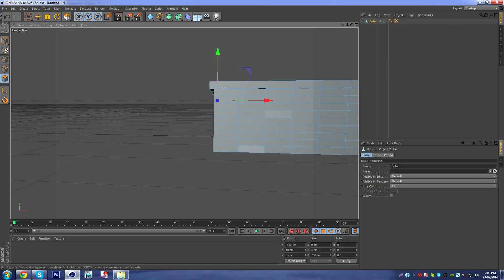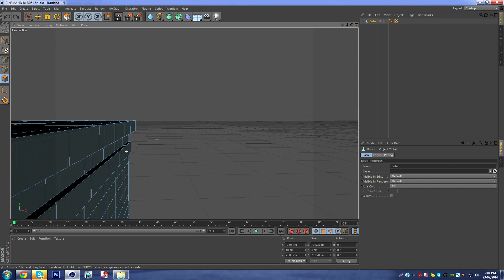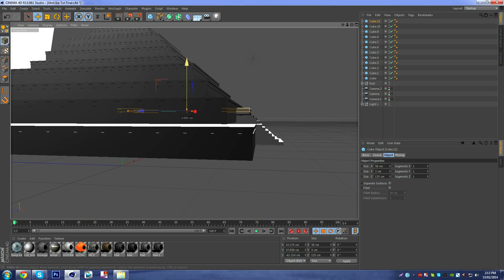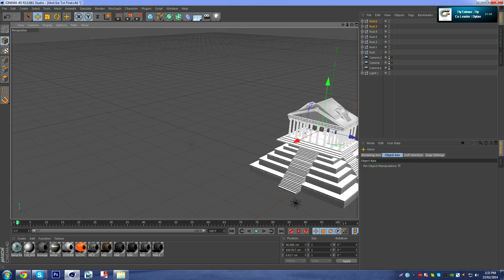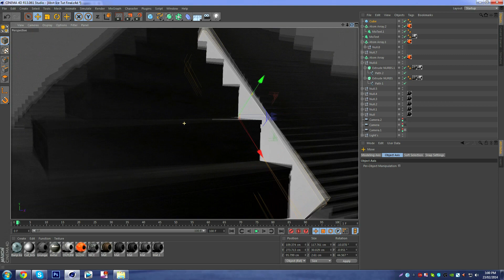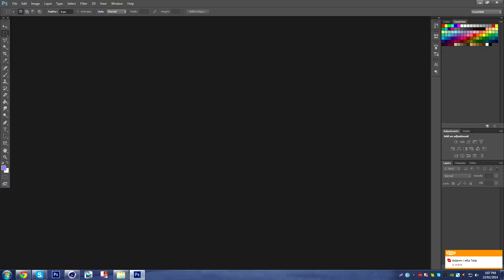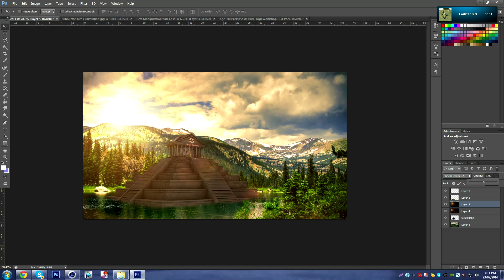Art Is Everywhere | High RC | Manipulation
hey guys, toby here, just a little update, i did the high rc to see if i can get in High Global, there a good team and dont mind the name :) this took me 4/5 hours, so please like and comment on what you think, thanks guys :)